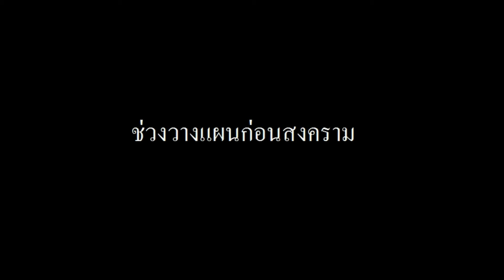Dragon Slayer : Dub Hell EP1 - วางแผนฆ่าคน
เจ็บคอ -.-